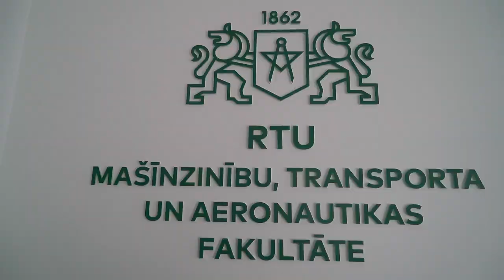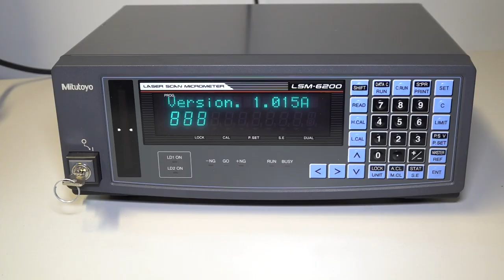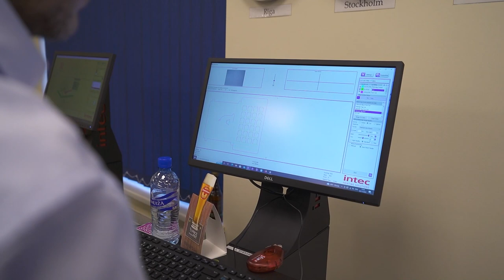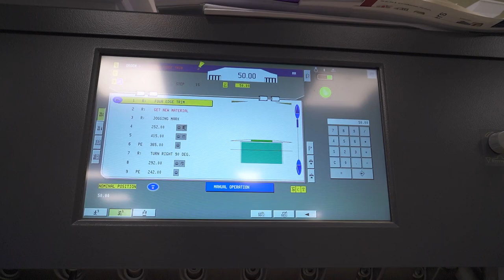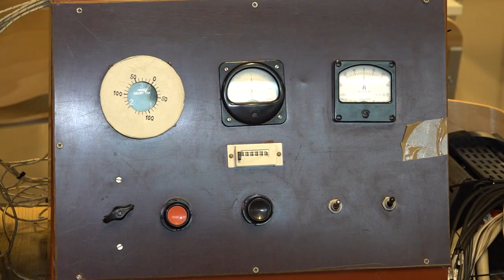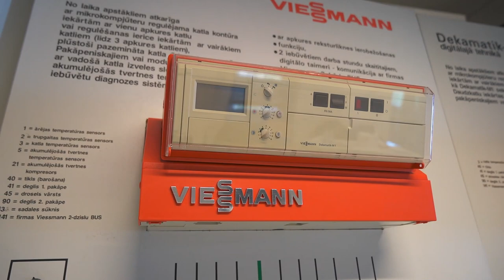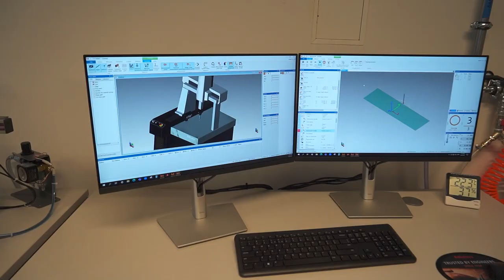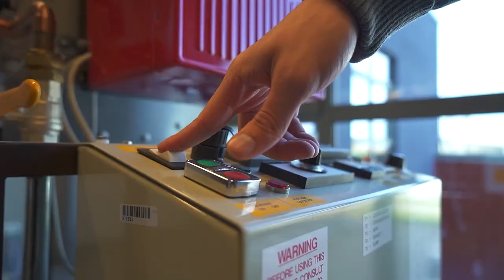RTU Mašīnzinību, transporta un aeronautikas fakultāte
Mašīnzinību, transporta un aeronautikas fakultāte (MTAF) ir viena no lielākajām RTU fakultātēm. MTAF nodrošina inženiertehnikas, mehānikas un mašīnbūves studijas, inženiertehnikas dizaina, mašīnu un aparātu būvniecības studijas, mehatronikas, automobiļu transporta tehnisko sistēmu un pārvadājumu loģistikas studijas, dzelzceļa transporta tehnikas, tehnoloģijas un pārvadājumu organizācijas studijas, gaisa kuģu tehniskās ekspluatācijas studijas mehānikā vai avionikā, transportmašīnu sistēmu ekspluatācijas un remonta tehnoloģiju studijas, medicīnas inženierijas un fizikas studijas, siltumenerģētikas un siltumtehnikas studijas, nanoinženierijas studijas.